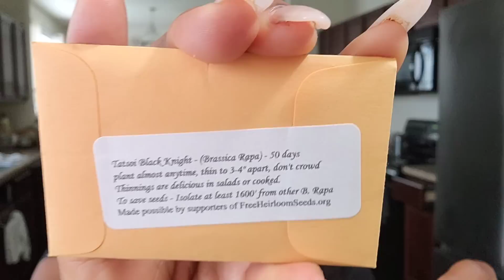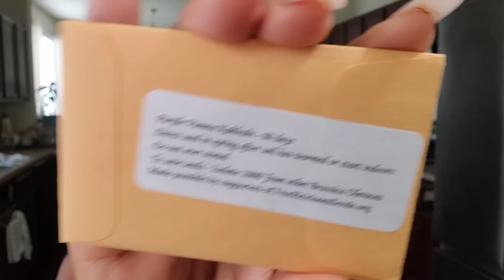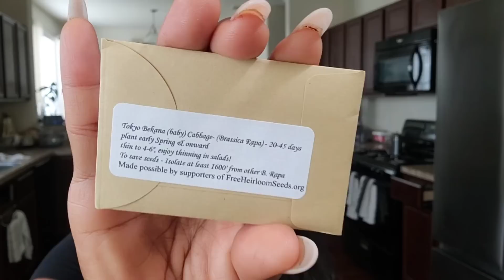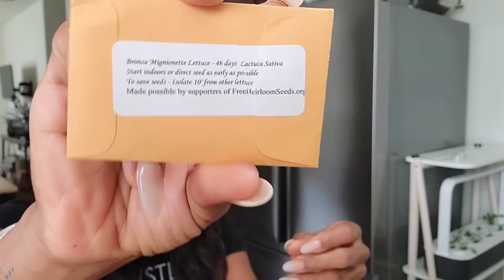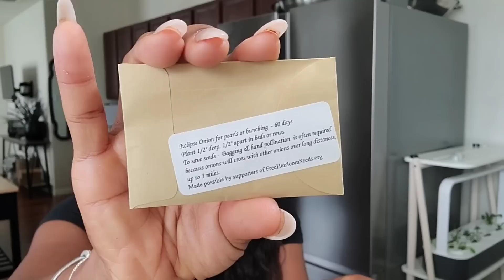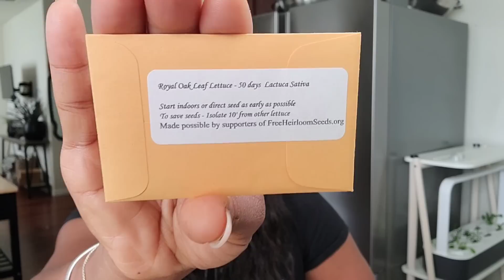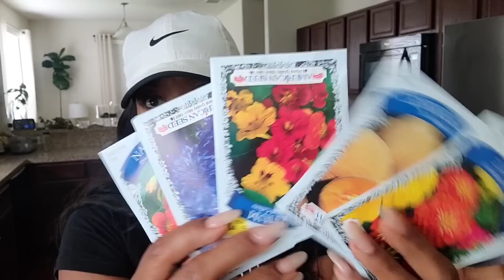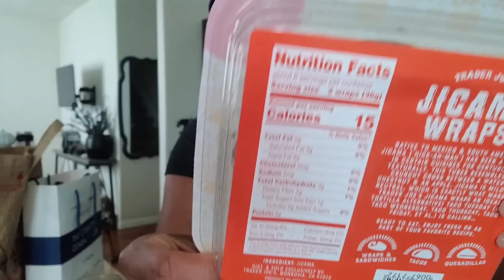FREE HEIRLOOM SEEDS + IINDOOR GARDENING + FALL 2023 GARDEN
Check out

Amazon links
Health and wellness